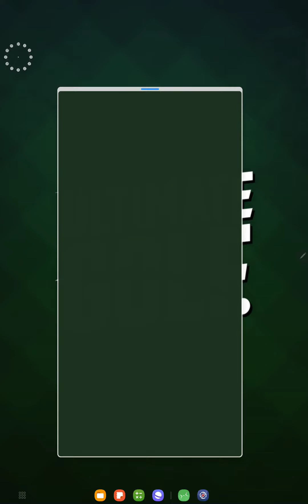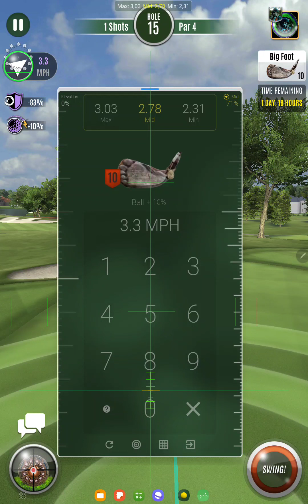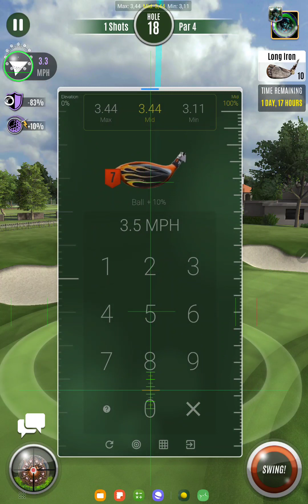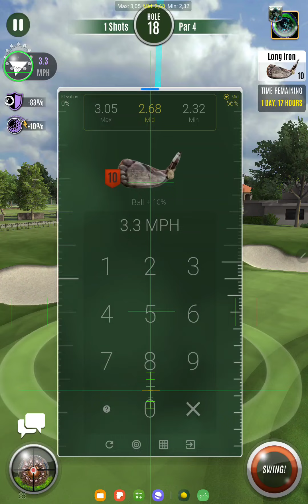UG Show Down Finals War Of Interstate 4 Bay Hill ( Mr. The Beast Score -26 ) Only 4 Drops 💧